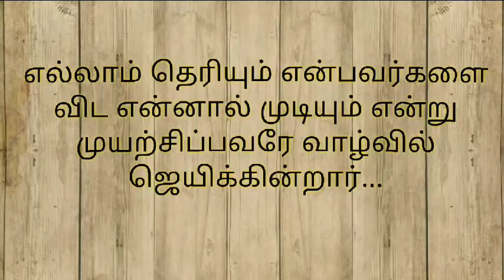Doubt Clarification ( Maths) - 3